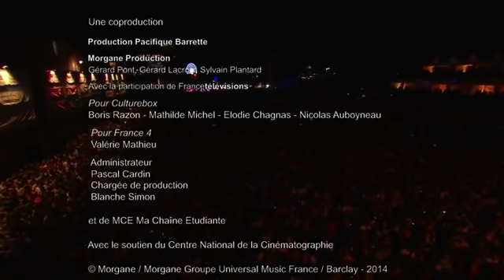Gaetan Roussel live @ Francofolies de La Rochelle 2014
Johan Dalgaard: Claviers
France Cartigny: Chant
Gisela Razanajatovo: Chant
Daniel Jamet: Guitare
Mike Clinton: Basse
Colin Russeil: Percussion
Maxime Garoute: Batterie

Malik Malki: Son facade
Rémi Katan: Son retours
Vincent Lerisson: Eclairages
Sébastien Sacco: Video
Sébastien Chion: Backline
Manu Mouton: Stage manager
Bouchon: Régisseur

1. LA SIMPLICITE
2. EOLIENNE
3. DIS MOI ENCORE QUE TU M'AIMES
4. WE WILL BE STRONG
5. MATRICE
6. CLAP HANDS
7. J'ENVISAGE (Alain Bashung Cover)
8. IL Y A
9. ROAD TO NOWHERE (Talking Heads Cover)
10. INSIDE/OUTSIDE
11. DO YOU WANNA DANCE
12. HELP MYSELF